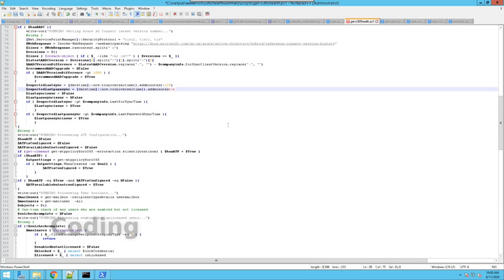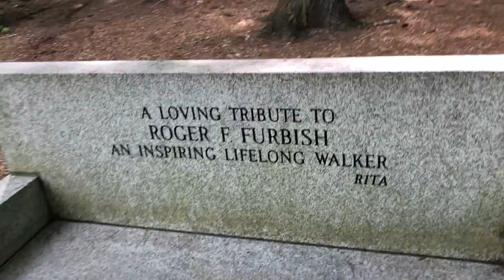River Hike, tadpoles, ducks in love, and taking care of the Earth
Short video of a hike with my dog in and around a tributary river in Maine. Spotted some tadpoles, newly hatched fish, a pair of ducks, and some beautiful scenery.